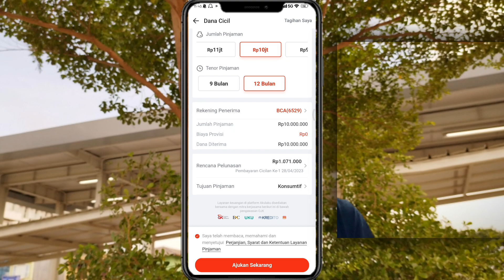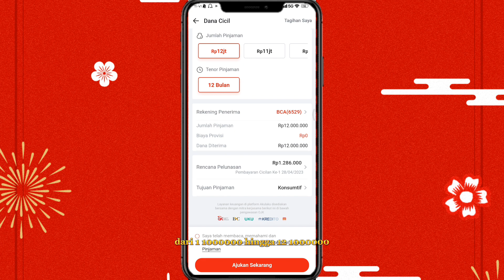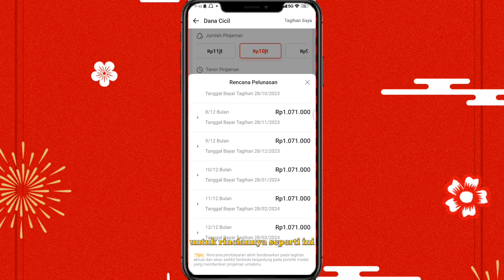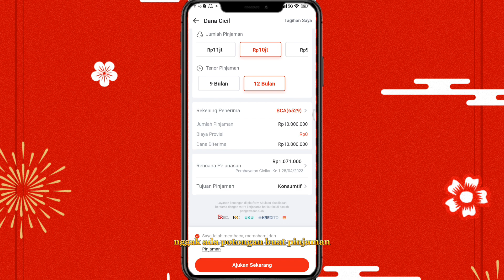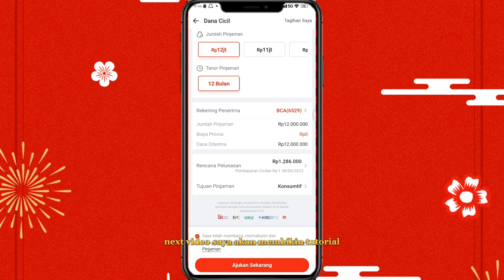Hanya modal ktp !! pinjaman online cair tanpa potongan limit besar tenor panjang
pinjaman online,pinjam online,bebas bi cheking,pinjam dana mudah,pinjol,pinjaman kta,pinjaman tokopedia,spaylater,gopaylater,akulaku,kredivo,cair